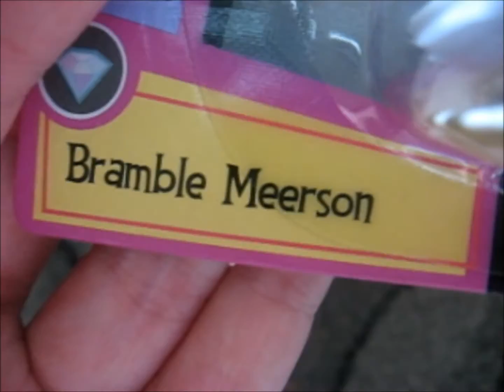Unboxing Littlest pet shop Bramble Meerson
Who's ready for some Lps opening stuffs :D? Hope you are, because it is time for unboxing video of the Littlest pet shop i bought some days ago. Yay.
Kuka on valmis Lps avaamisjutskaan :D? Toivottavasti sinä, koska nyt on aika avausvideolle petsistä jonka ostin joitaki päiviä sitten. Yay.